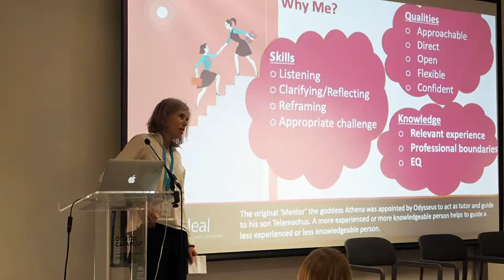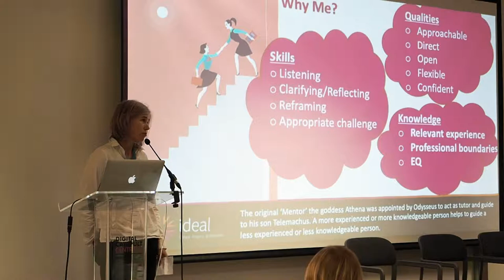How To Be A Mentor | Claire Hopkins | Breakfast Session | Wired Sussex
At this Wired Sussex Breakfast Session, Claire Hopkins (Director of Ideal) shares her experience of mentoring and advice on how to become a mentor successfully.

Wired Sussex is a Brighton-based membership organisation for companies and freelancers operating in the digital, media and tech sectors in Sussex.

On this channel you'll find videos about innovation, new technology and how to run your digital business.

We believe that the most successful innovations come from below, that there is wisdom in the crowd and that businesses gain from generating social as well as economic value.

Wired Sussex